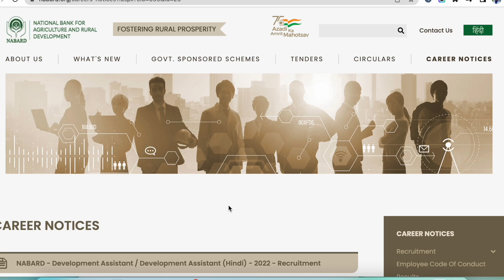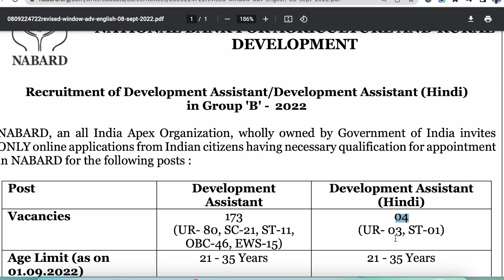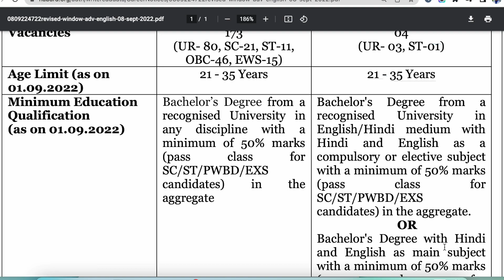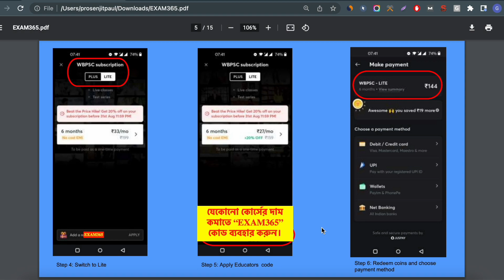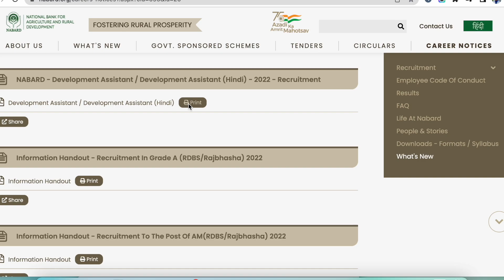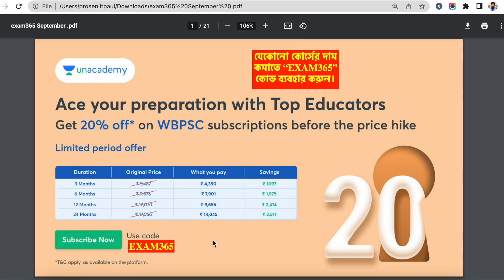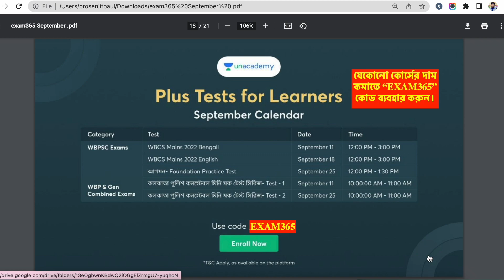NABARD Development Assistant 2022 Notification। Eligibility,Age। Nabard New Recruitment 2022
NABARD Development Assistant 2022
[Use 👉"Exam365" Code for Any Unacademy Paid Courses/Free Courses]
✅𝙒𝘽𝙋 & 𝙂𝙚𝙣 𝘾𝙤𝙢𝙗𝙞𝙣𝙚𝙙  𝗖𝗼𝘂𝗿𝘀𝗲 (For WBP)

Related query's:
NABARD Development Assistant 2022 Notification,Nabard New Recruitment 2022,